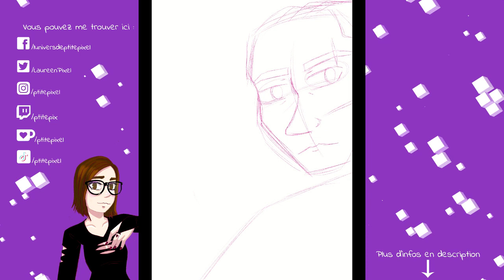Speed Drawing #80 - Thorn (La Passe-Miroir)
Aujourd'hui, je te propose un fanart de Thorn, un des personnages principaux des romans "La Passe-Miroir" de Christelle Dabos chez Gallimard Jeunesse.

Et encore mieux ! Si tu souhaites me soutenir c'est par là :
Musique : La Montre Gousset - Trailer Musique Tome 2 - @ongaku-chan9700
Logiciel : Clip Studio Paint
Je monte sous Sony Vegas PRO